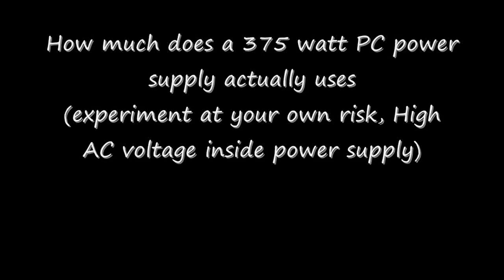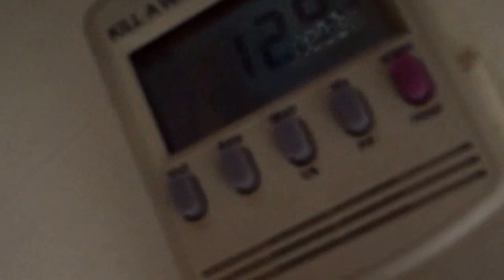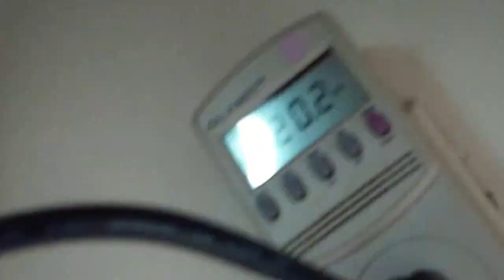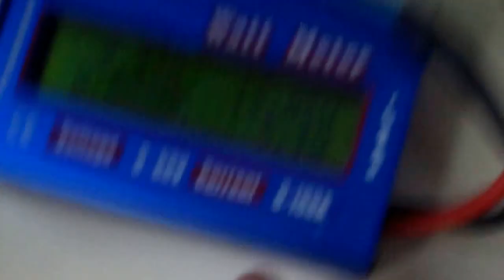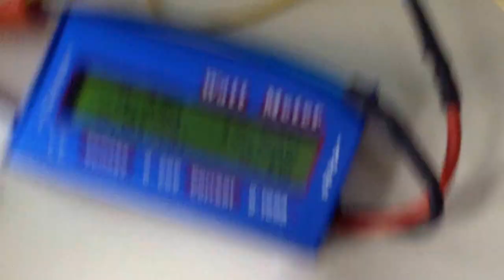Converted PC power supply wattage consumption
I wanted to find out how much my converted PC power supply consumes with the dummy load connected.  Using a Kill a watt meter,  I was able to determine the converted power supply uses about 13 watts when it is switched on and standing by. The dummy load probably pulls about 4 to 5 watts.  While not considerable, it is probably not worth using if you are just powering a small load. On the other hand, it is capable of powering heavier usage equipment and will deliver what is actually needed.